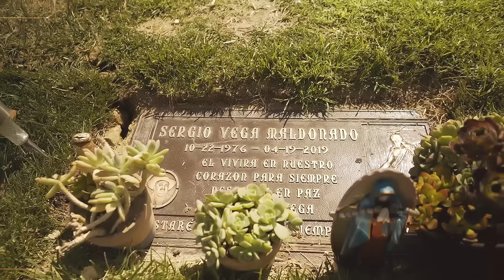MoneySign Suede - Poppin (Official Music Video)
Video Shot By Kevin Mora
Producer : HoodWill Beats